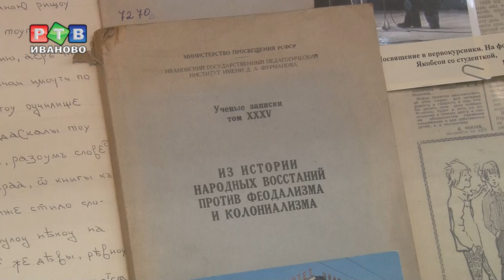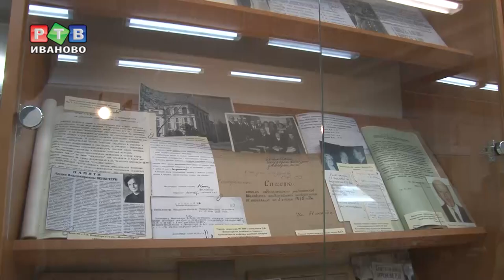За истфак, за Родину, за веру!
Один из старейших вузовских факультетов региона отмечает вековой юбилей. К столетию истфака в Ивановском областном архиве открылась тематическая документальная выставка. На стендах представлены больше сотни отчетов, приказов и, конечно, архивных фотографий.